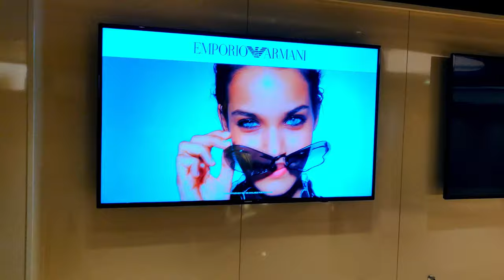What Does A Cruise Sound Like? Cruising an Audio Journal.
A video of the various sounds that are heard on a cruise ship vacation.